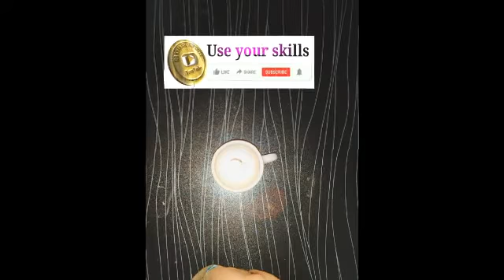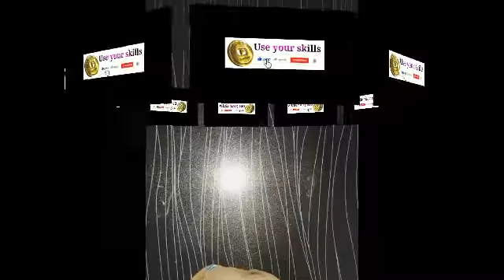Asafoetida benefits| hingforbabies | babytummy |hing benefits for babies |use your skills.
This video is very special for babies. You must try it.

Asslam o alaikum friends i hope you are very well and enjoy my video. I am house wife and make a videos for youth specially for young girls. Like home decoration, home organizers, DIY's, handmade diy, about baby care, health and dealing, cushion designs, mehndi designs and more.

 My videos are mostly based on  zero budget and pocket friendly ideas.

also visit playlist for more interesting and useful videos.